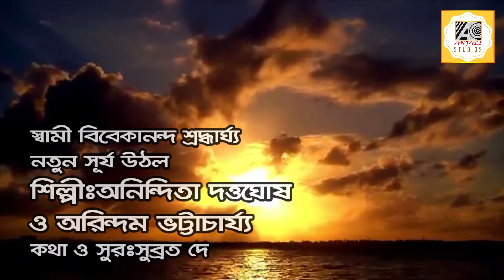SWAMI VIVEKANANDA SONG || ANINDITA DUTTAGHOSH & ARINDAM BHATTACHARJEE || DEVOTIONAL SONG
LYRICS & TUNE:SUBRATA DEY

Watch & listen this very papular bengali devotional song.
Presenting The Best Bangla Songs of All Time collection.
Artist must be better performance at the song.